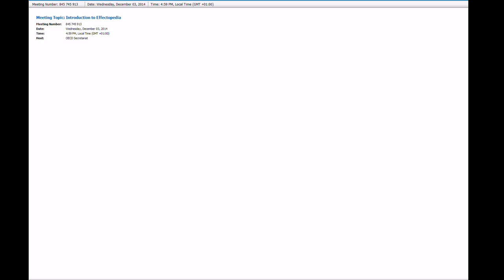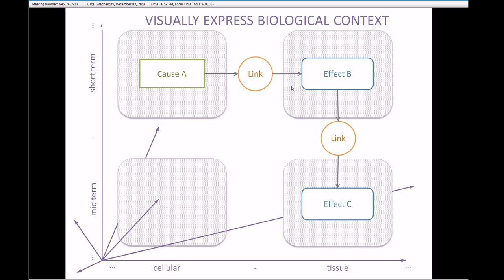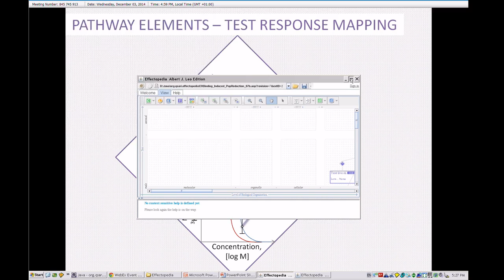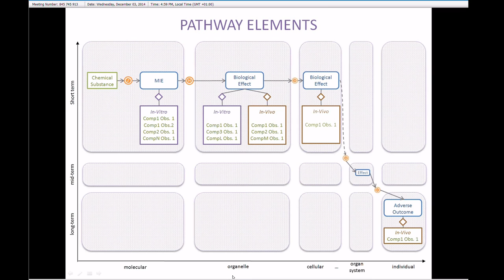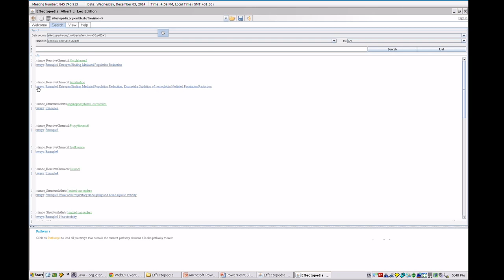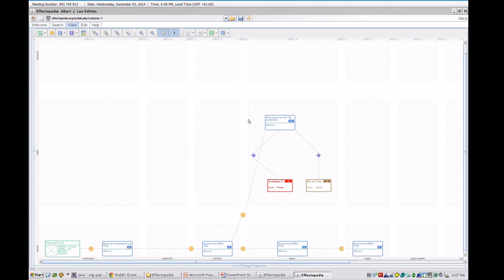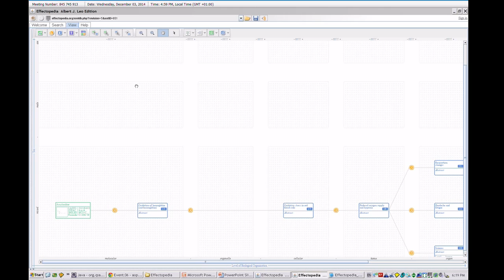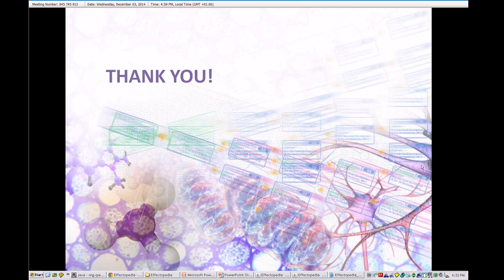Introduction to Effectopedia, Webinar Dec 3 (2014)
Originally built as a standalone project, Effectopedia is currently integrated as part of AOP KB. Effectopedia has a visually expressed modular structure providing easy-to-interpret summary information, supporting experimental evidence, as well as detailed descriptions of the underlying data and assumptions. This design places it at the forefront of AOP research, helping industry, governments and regulatory agencies to make toxicological predictions while simultaneously keeping the information open and accessible for nonprofit organisations and the general public.